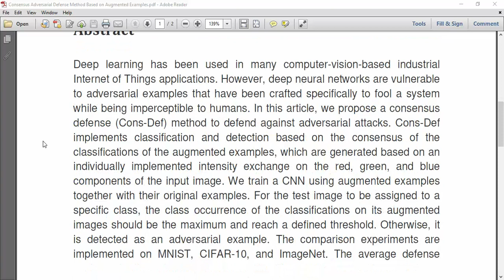Consensus Adversarial Defense Method Based on Augmented Examples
IEEE PROJECTS 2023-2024 TITLE LIST

* Complete Source Code
* Complete Documentation
* Complete Presentation Slides
* Flow Diagram
* Database File
* Screenshots
* Execution Procedure
* Video Tutorials
* Supporting Softwares

Support Specialization
* 24/7 Support
* Ticketing System
* Voice Conference
* Video On Demand
* Remote Connectivity
* Document Customization